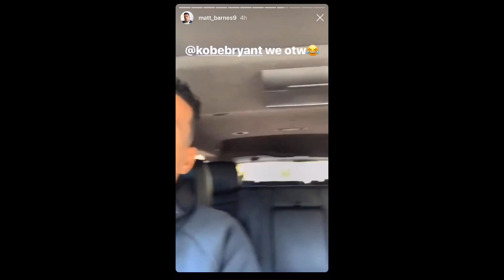Matt Barnes takes his kids out to visit Kobe Bryant